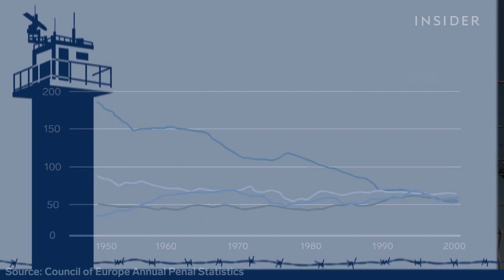Kehidupan NAPI yang Mendapat Karir Cerah di Dalam Penjara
Di penjara ini, para tahanan akan diberikan kesempatan untuk bekerja dan mendapat gaji seperti masyarakat lainnya. Atau mereka juga bisa memilih untuk kuliah. Selain itu, mereka juga diperbolehkan jalan-jalan di sekitar kota. Inilah penjara terbuka di Finlandia.